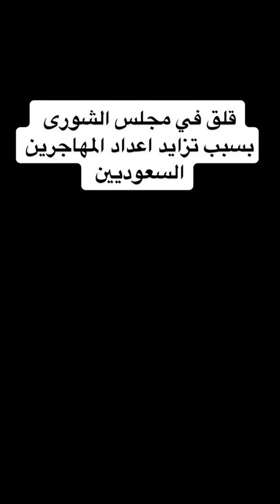سبب هجرة مليون مواطن سعودي خارج المملكة العربية السعودية